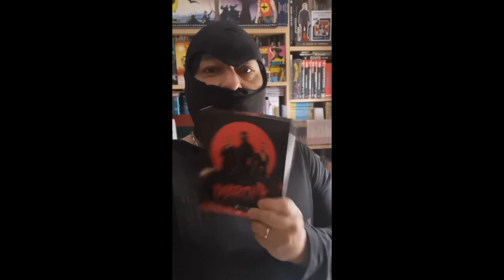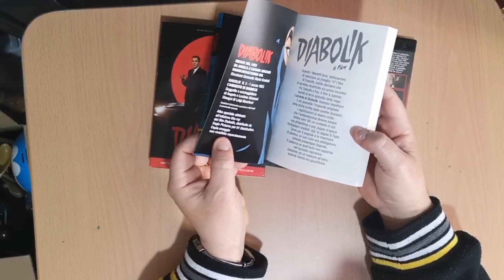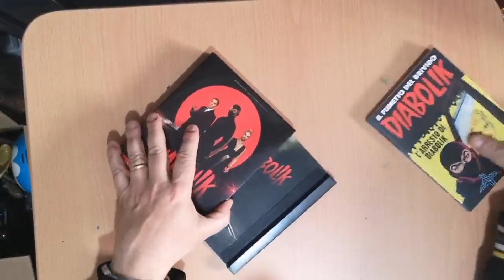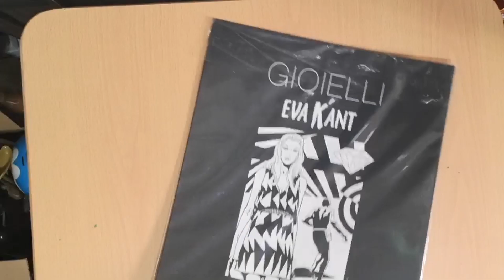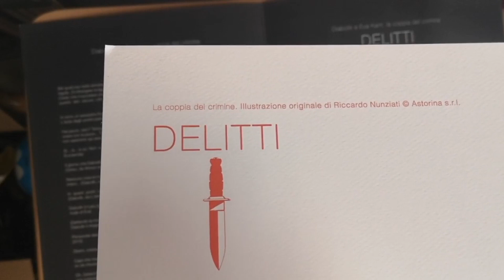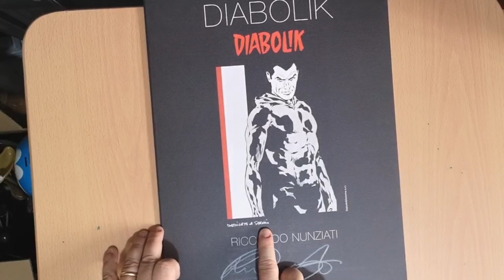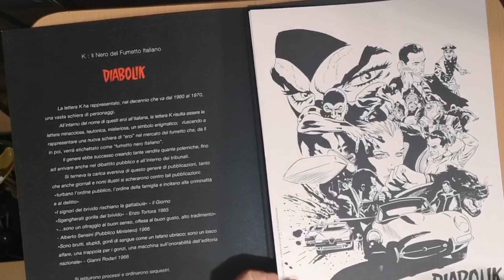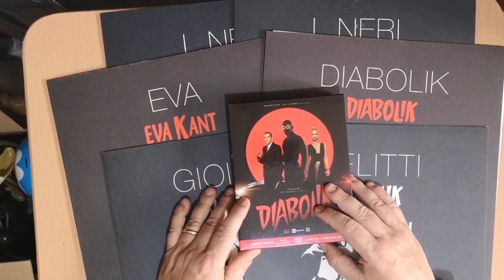UNBOXING COFANETTO DIABOLIK "IL FILM" + OPERE FIRMATE DAL DISEGNATORE UFFICIALE ASTORINA.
Ciao a tutti Amici appassionati collezionisti, in questo video apriamo il cofanetto del film di DIABOLIK e in aggiunta ci vediamo dei disegni, delle tavole realizzate da Riccardo Nunziati, disegnatore UFFICIALE x Astorina. Grazie per il supporto. Alla prossima dal vostro DIABOLIK68.